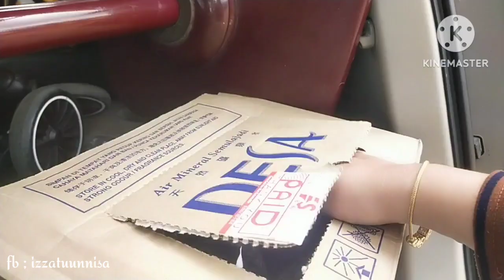melawat kebun baru,makan-makan dan kumpul adik beradik